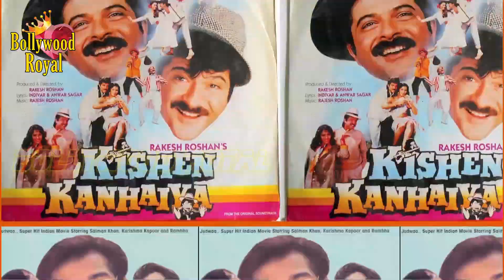Launch Of New Show ‘India’s Best Judwaa’ With Karanveer Bohra, Raghu Rajeev